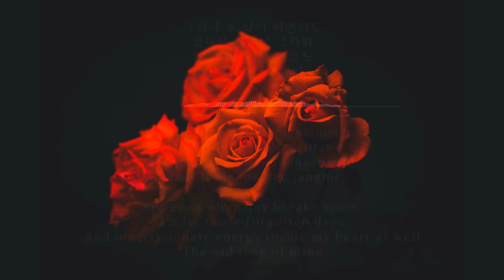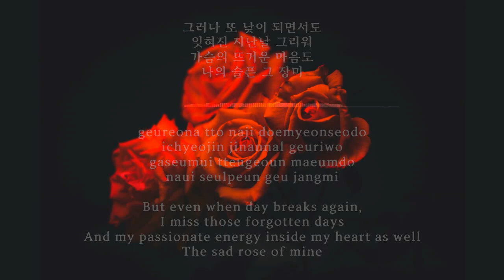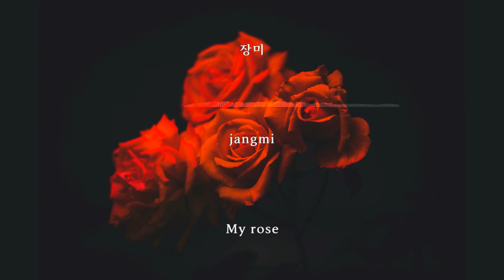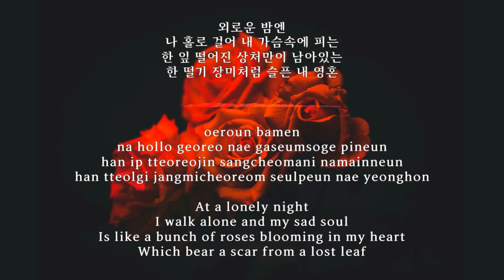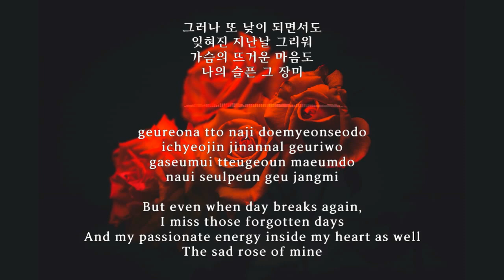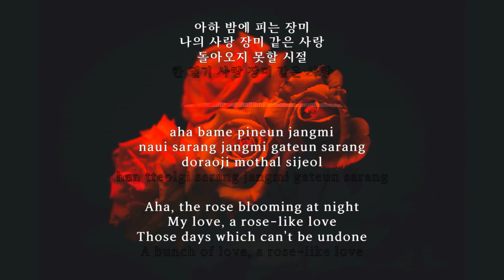밤에 피는 장미(Rose blooming at night) - 어우러기 외(Eoureogi et al.) Kor-Rom-Eng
1. 00:00 어우러기(Eoureogi) 1985
3. 06:32 국가봉(Gukgabong) 2021

작사, 작곡: 김판수
1985
Written by Gim Pan Su

사진(photo): Gian D., Unsplash
글꼴(font): Gowun Batang, 아리따-부리(OTF)-Bold

kpop, han, lyrics, english, eng, sub, 가사